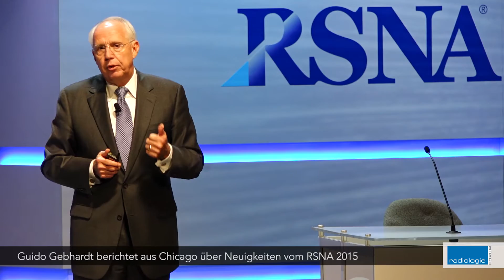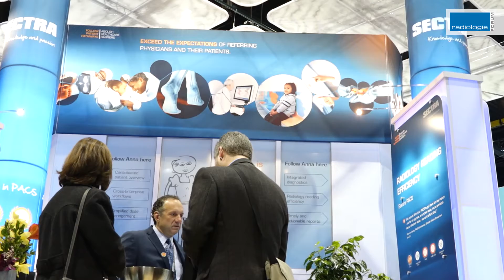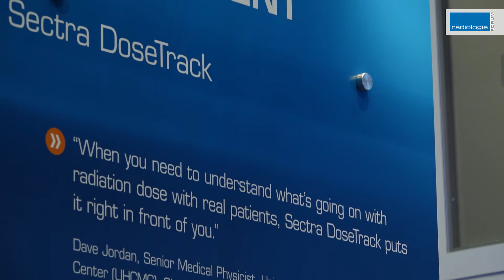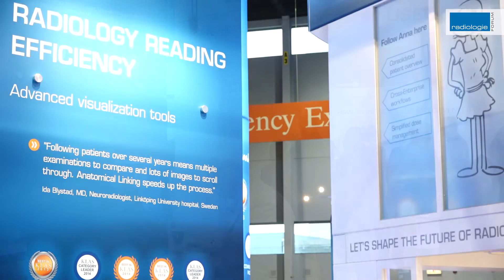RSNA 2015 Sectra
RSNA 2015: Interview mit Marie Ekström Trägårdh und Kai de Fries